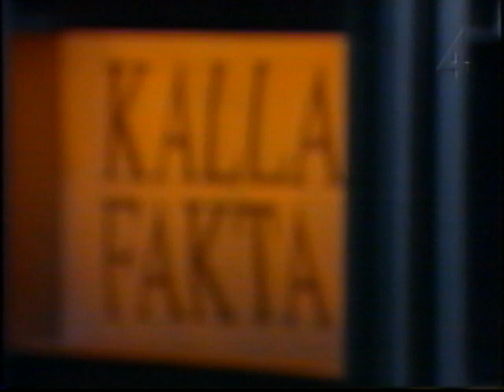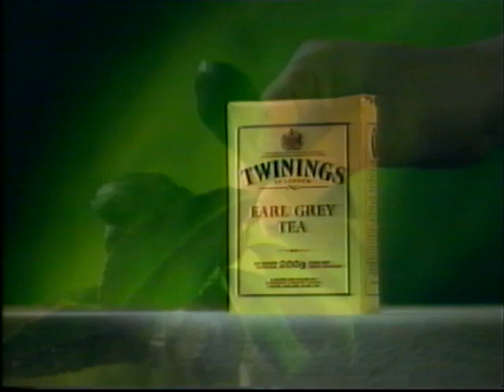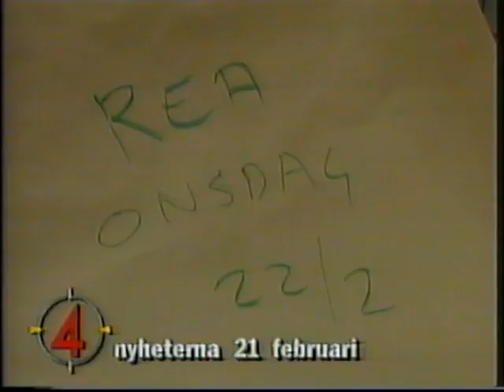TV4 Reklam + TV4 Nyheterna Intro 1995-02-21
TV4 Reklamblock med påa för TV4Nyheterna, trailer för Svart eller vitt, Miller´s Crossing och Magiskt. Innehåller reklam för Léon, Harlekin, Twinings och BMW. Nyhetsuppläsaren heter Lasse Bengtsson. Från den 21e februari 1995.